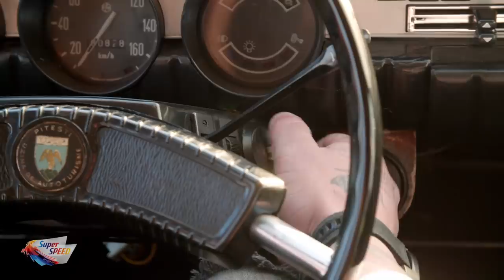Dacia și Oltcit: Geanina Ilieș și Cristi Mitrea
Un nou episod al materialelor noastre cu supercar-urile Dacia și Oltcit, de data asta conduse de Geanina Ilieș și Cristi Mitrea. Vezi ce timpi au reușit cei doi: Geanina în Oltcit și Cristi în Dacia. Materialele noastre cu vedete în clasicele românești continuă și în 2020, revenim pe Pro TV din februarie!